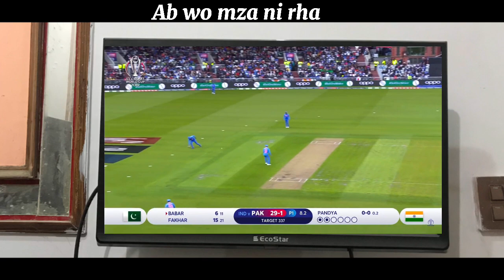People During India Vs Pakistan | India Vs Pakistan Comedy | Funny stories | Cricket icc | World Cup